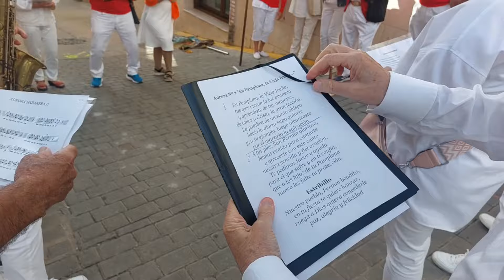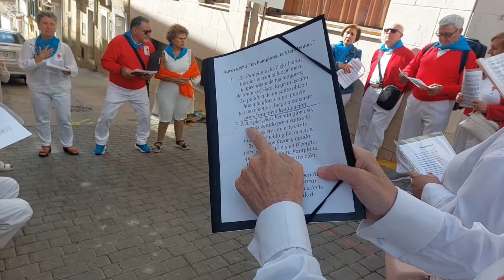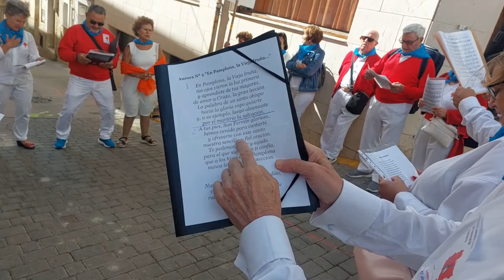Auroros de Barañian,Berdinzana,Betelu,Oteiza,Antzeneta de Maestrat en Lerin(Navarra)